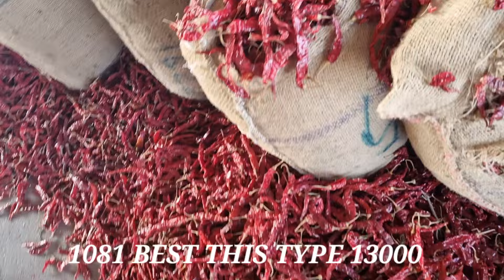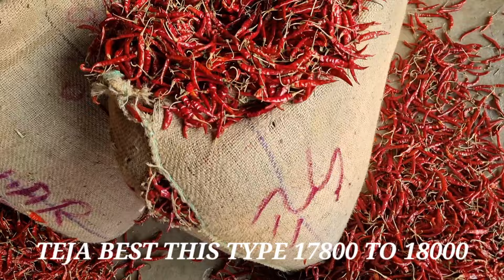4 October 2024 కోన్ని మిర్చి రకాలు వాటి ధరలు